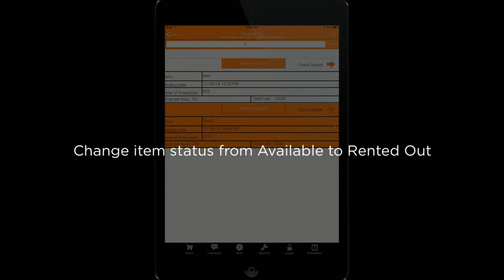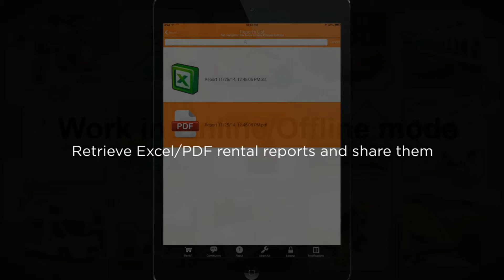Rental Business Management mobile forms from Snappii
Snappii codeless app platform offers many mobile apps for rental business management than anybody in the industry. A mobile business app will help you increase your productivity by organizing your rental information, having a total control over it, tracking statuses of all items you offer for rent and automating the reporting option.
Learn how to create mobile business apps and mobile forms without coding